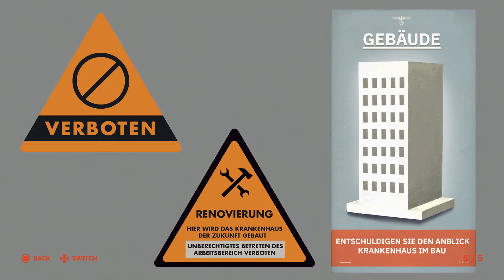Wolfenstein: Youngblood - Part 5 - Entering Brother 1